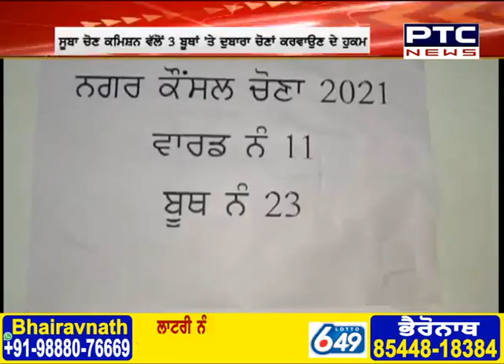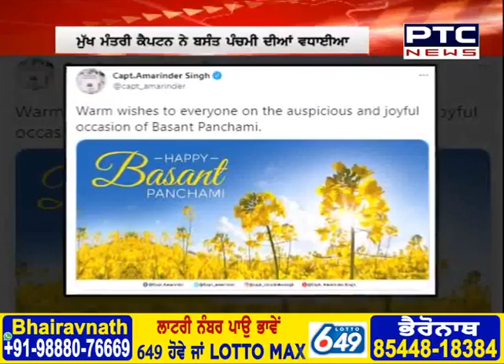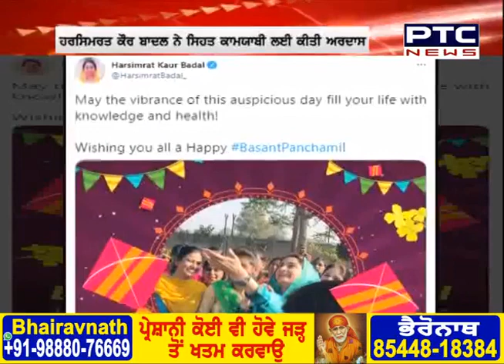Superfast Punjab: ਸੁਪਰ ਅੰਦਾਜ਼ 'ਚ ਮੁੱਖ ਖ਼ਬਰਾਂ 'ਤੇ ਇੱਕ ਨਜ਼ਰ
🔹Republic Day violence: Deep Sidhu’s police remand extended by 7 days
🔹MS Dhoni', 'Kesari' actor Sandeep Nahar found dead after Facebook video